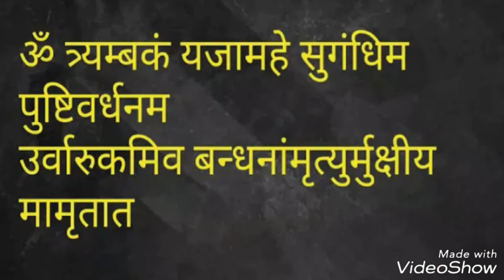सावन माह में शिव आराधना ।। शिवलिंग शिव श्लोक ।। whatsapp status video savan